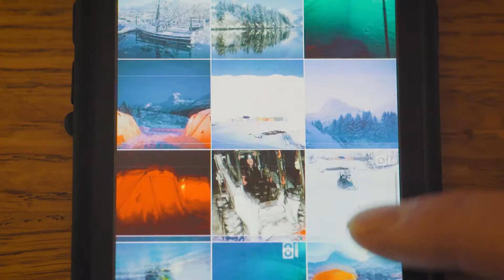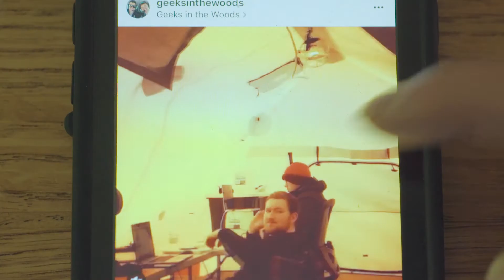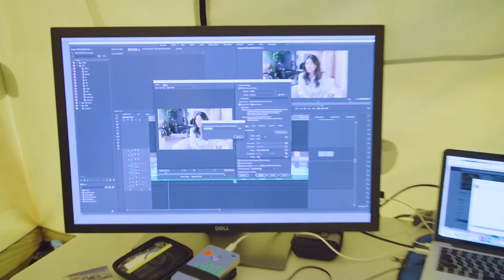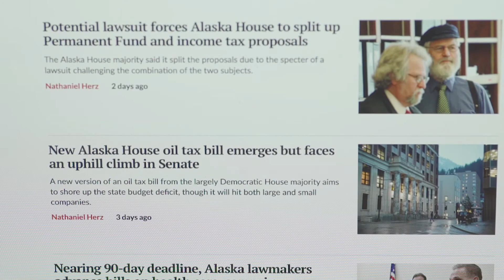Tech in Alaska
A work life experiment pioneering Alaska’s next frontier - the tech frontier.